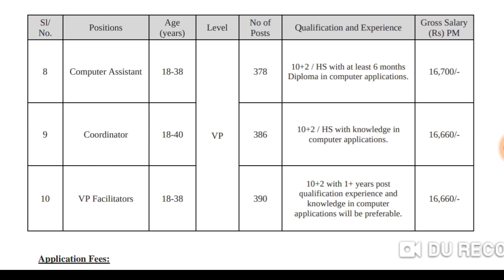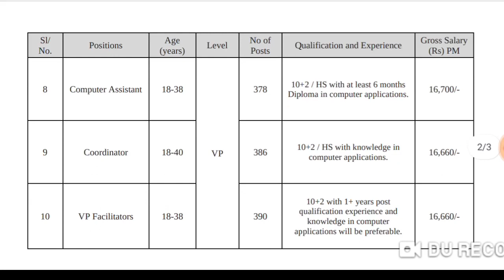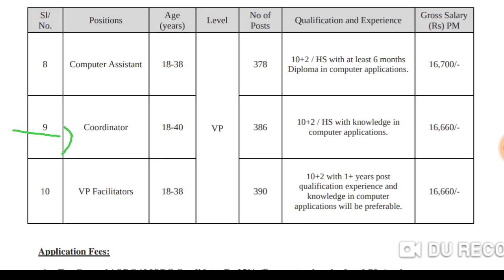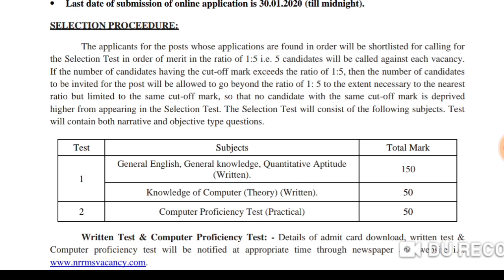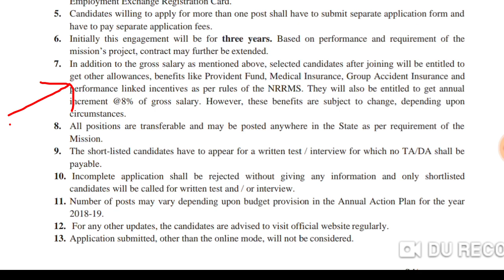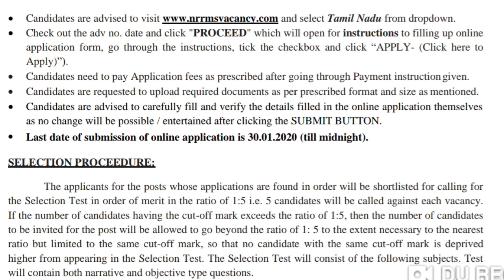Latest Govt jobs Telugu | Govt Jobs information Telugu | Telugu Govt job updates 2020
in this video explained the "NRRMS Recruitment. National Rural Recreation Mission Society has released a Job notification to fill up 1993 Candidates for VP Facilitators, Coordinator, Computer Assistant & Other Posts. Applicants who have completed 12th class with Computer Knowledge can apply for these Vacancies through Online. Get a direct link to apply for NRRMS Jobs 2020. Applicants who are willing to apply for this Central Govt Jobs can apply Online until 30th January 2020.

bank recruitment
latest govt jobs 2019
Sarkari naukri
Rojgar samachar